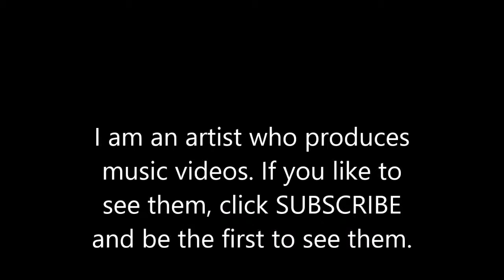Nina C. Tan: Show & Tell on Bare Minerals Make Ups. On sale with 30% off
Make-ups make a woman more attractive as it gives life to the natural color of our skin. Make-ups enhance natural beauty of a woman. Whatever brand you are using, make sure that mercury is not one of the preservatives being used as part of the ingredients as your nervous system will be affected.